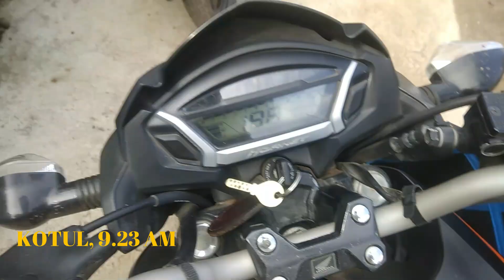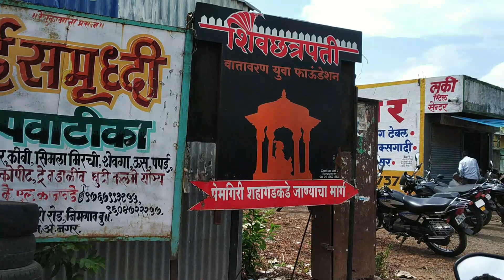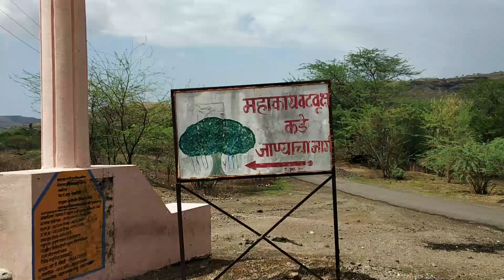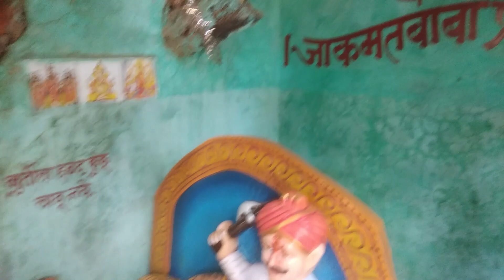महाराष्ट्रातील सर्वात मोठा वट वृक्ष | KOTUL TO SANGAMNER | MARATHI VLOGS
नमस्कार मंडळी,
मी आज महाराष्ट्रातील सर्वात मोठ्या वडाचा झाडाकडे गेलो होतो. हे महाकाय वटवृक्ष संगमनेर तालुक्यातील पेमगिरी या गावात आहे. संगमनेर पासून १८ किमी अंतरावर आहे..

**मी खूपदा आशिया खंडातील सर्वात मोठं वडाचं झाड असा उल्लेख केलेला आहे.. सरकारी नोंदणी प्रमाणे कोलकत्ता मधील जगदीचंद्र बोस बोटनिकल गार्डन मधील झाड हे सगळ्यात मोठ मानलं जात.. पण पेमगीरी गावातील हे झाड सर्वात जास्त एरिया व्यापत.. म्हणून मी ह्या झाडाचा आशिया खंडातील सर्वात मोठं झाड अस केलेला आहे. कारण आशिया खंडात सर्वात जास्त एरिया व्यापणार हे झाड आहे. महाराष्ट्रातील नक्कीचं हे सर्वात मोठं वट वृक्ष आहे.

ह्या ठिकाणी जाण्यासाठी पुणे किंवा नाशिक वरून संगमनेर ला यावे लागते , संगमनेर पासून अकोले रोड ने मग पेमगिरि ला जाता येते.